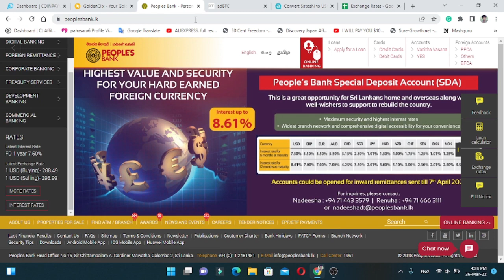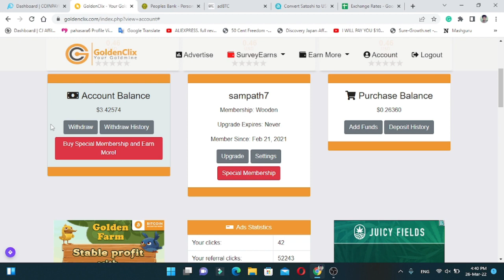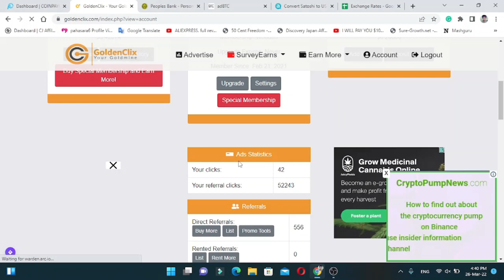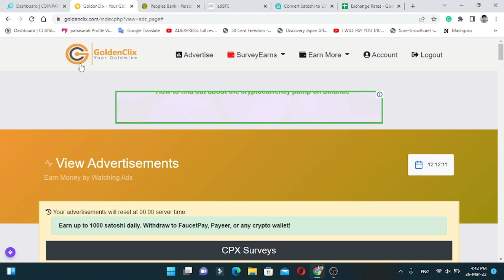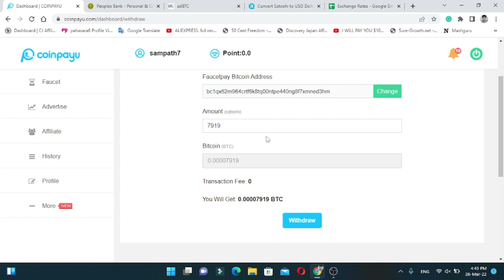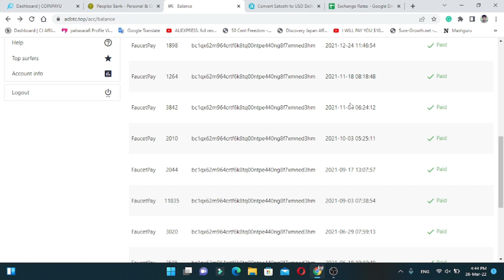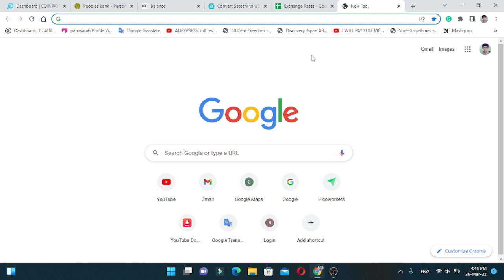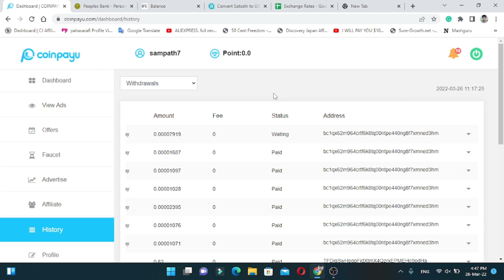Make money Online at Home | Earn Money Online 2022 | Earn Money AD Clicks Genuine Web sites 2022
⛔අද කතාකරපු site ගැන වැඩි විස්තර

In This video i am going to show you how to earn money online and how to make money at Home l Earn Money AD Clicks Genuine Web sites 2022